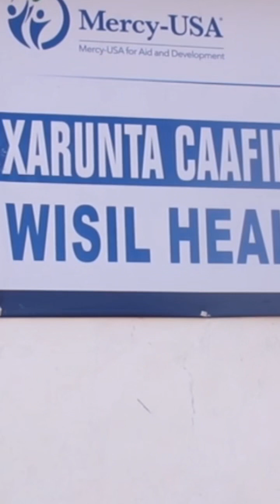Guul Xoogga Dalkeenna Caafimaad iyo farxad